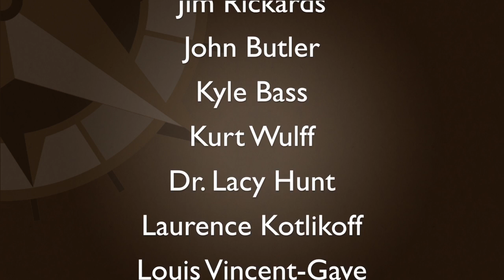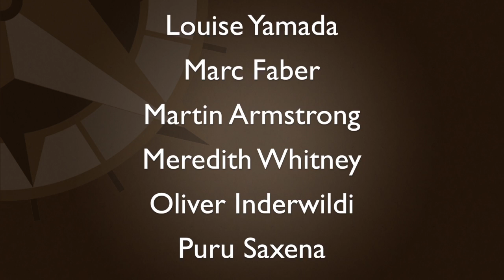Trump Constraints and China Risks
Jan 27 – Jacob Shapiro, Director of Analysis at Geopolitical Futures, explains their framework for geopolitical analysis and prediction in the context of potential trade wars between the US, China, and other countries.